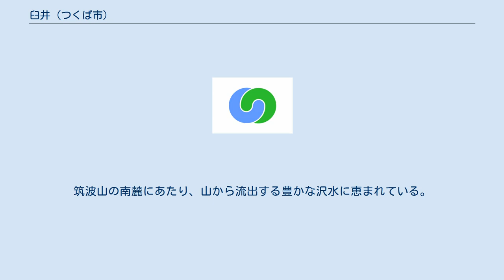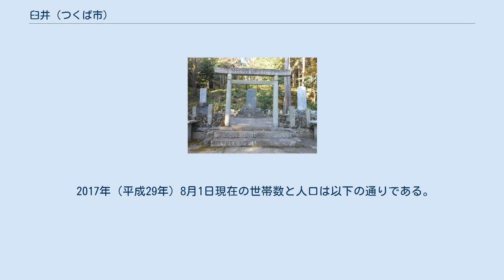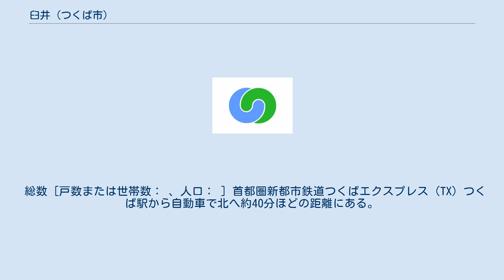臼井 (つくば市)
日本 」 茨城県 」 つくば市 」 臼井 (つくば市) 臼井（うすい）は、茨城県つくば市の大字。
 筑波山の南麓に位置する集落で、縄文時代の遺跡や古墳が多く見つかっている。
 つくば市北部の旧筑波町北東部に位置し、筑波研究学園都市周辺開発地区に含まれる。
筑波山の南麓にあたり、山から流出する豊かな沢水に恵まれている。
農業地域であり、臼井・立野（たての）・六所（ろくしょ）の3つの集落がある。
 北はつくば市筑波、東は石岡市小幡、南はつくば市神郡、西はつくば市筑波（飛地）・沼田と接する。
 市立小・中学校に通う場合、秀峰筑波義務教育学校の学区となる。
 縄文時代中期の遺跡が小字臼井、六所、立野、裳萩津（もはきつ）で発見されており、裳萩津遺跡からは土師器や須恵器の出土もあった。
裳萩津は奈良時代に歌垣（嬥歌）が行われた地「裳羽服津」（もはきつ）とされ、夫女が原（ぶじょがはら）の異名を持つ。
このほか、赤塚古墳群、七三塚古墳群、3つの円墳を持つ臼井古墳群、6つの円墳を持つ燧ヶ池古墳群、水城を思わせる遺構のある十三塚遺跡がある。
南隣の神郡と同じく、臼井にも古代の条里制遺構があったが、1979年（昭和54年）の耕地整理で失われた。
 文字による記録では、文禄4年7月16日（グレゴリオ暦：1595年8月21日）付の佐竹義宣知行充行状写に「四百九拾六石五斗壱升 臼井」という記載がある。
江戸時代を通して常陸国筑波郡に属した。
当初佐竹氏領であったが、慶長7年（1602年）に天領、慶長11年（1607年）に真壁藩領、正保2年（1645年）に旗本の井上氏領、元禄年間（1688年 - 1704年）に護持院領、幕末に筑波山神社領と目まぐるしく変遷した。
元禄8年（1695年）に中禅寺領となったとする記録もある。
この時代には近隣の村と水争いや山林所有を巡る争いを展開し、支配者である護持院に強訴することもあった。
農村であったが、筑波山への登山口として発達し、幕末には水車を利用した製粉や油搾りが行われた。
 明治以降は大字となり、今日まで存続している。
1966年（昭和41年）には、筑波山の観光開発が原因の山津波（土石流）が発生した。
1989年（平成元年）、都市住民が自然や農村を体験することのできる場として「筑波ふれあいの里」が開業した。
ふれあいの里は宿泊・研修施設を中心に、遊歩道や冒険広場、展示館、各種体験を提供する施設を有する。
 臼井では農業従事者の減少により耕作放棄地が増え、イノシシなどによる食害が増えるとともに、地区の過疎化が進んでいる。
一方まちづくり活動も行われ、里山の整備によって姿を現した滝に「六所の滝」と名付ける、筑波大学の教授や学生と協力して古民家を臼井に移築し、グリーンツーリズムの拠点とするなどの取り組みが見られる。
 諸説ある。
 2017年（平成29年）8月1日現在の世帯数と人口は以下の通りである。
 総数 [戸数または世帯数： 、人口： ] 首都圏新都市鉄道つくばエクスプレス（TX）つくば駅から自動車で北へ約40分ほどの距離にある。
 六所皇大神宮跡